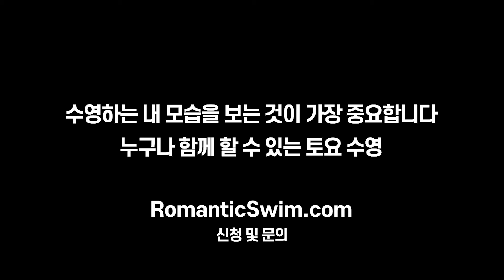20240810 토요수영 피드백 #127